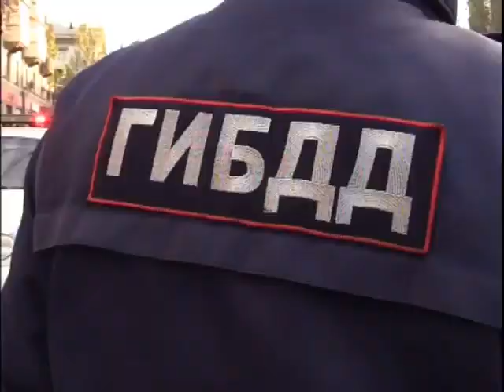Работа СЭС г Луганск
ГТРК ЛНР. Вести. 6.00. 28 октября 2020